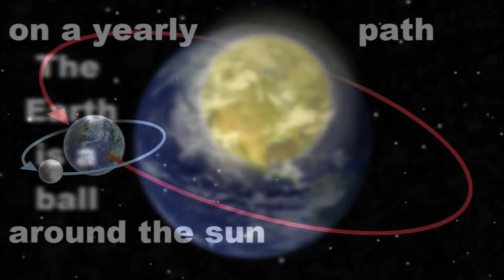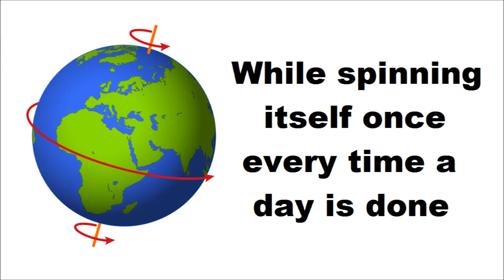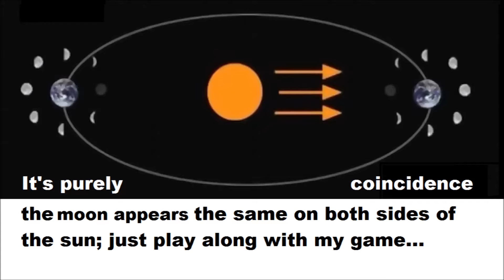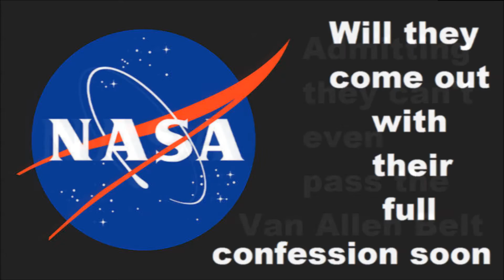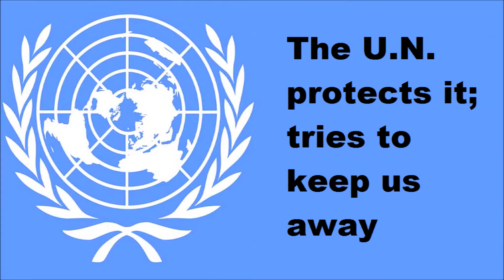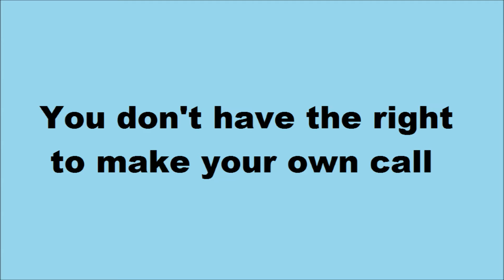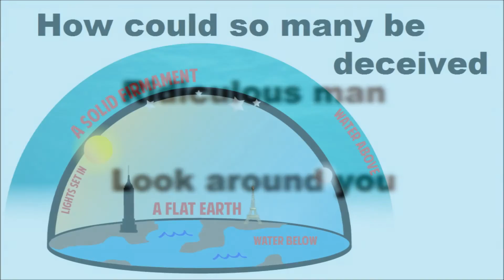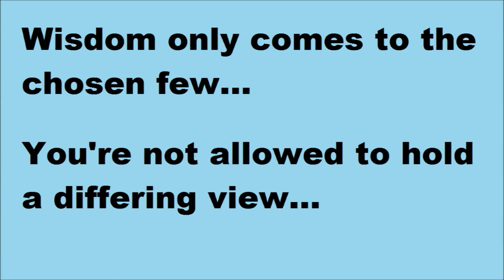Jim Seekamp - Cover Exposure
Jim Seekamp: Vocals, Guitars, Bass

This is a song I wrote and originally recorded in early 2016 and changed a little before putting it on my 2016 CD "Reflection"
It's really a short musical documentary.